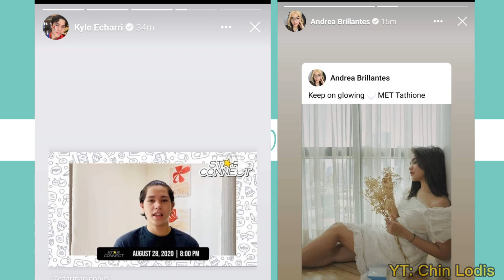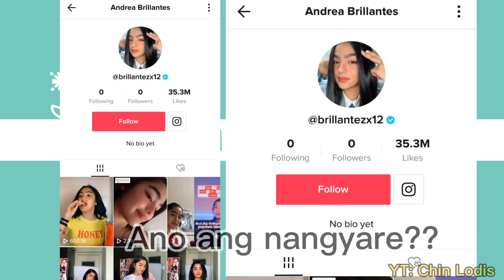Kyledrea Updates | August 24, 2020 | NakakaProud ang Dalawang to